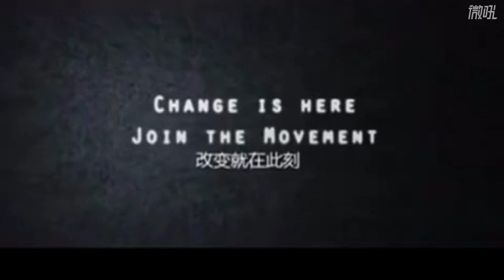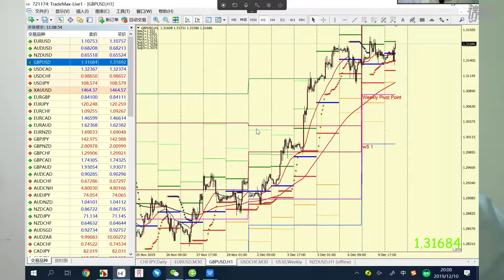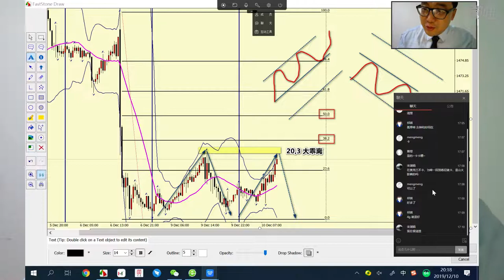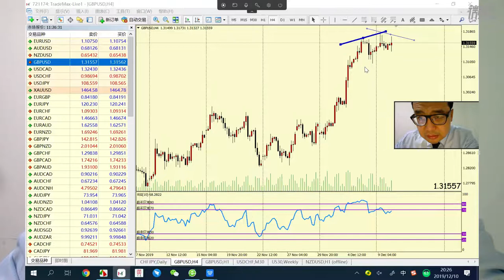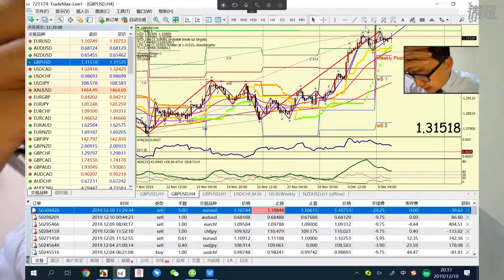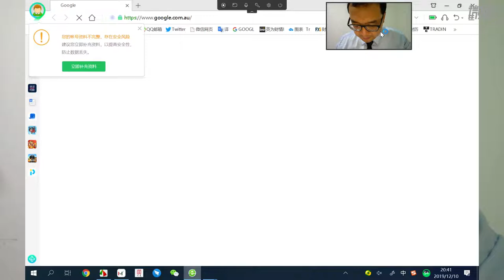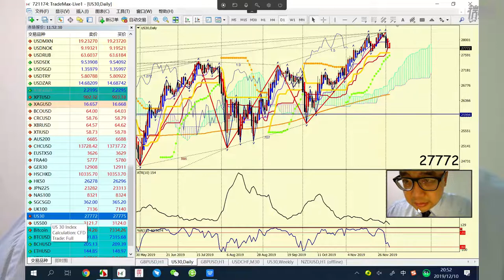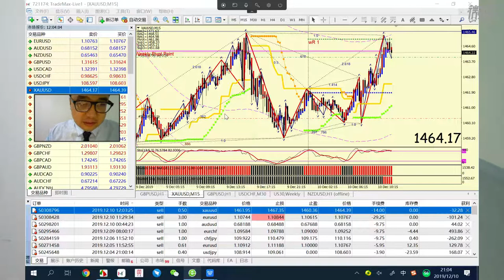【KTA交易俱乐部】20191211 欧洲盘 实况汇市解盘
Kore Trading交易俱乐部每日北京时间中午12-3点与下午5-6点、8-9点准时为投资人带来实况解盘服务，解盘内容包含货币兑技术分析与在线喊单，周一与周四可注册免费试听，详情请加微信号：Koretrading 进行咨询。

能为投资人提供多种有效交易系统和交易思维构建